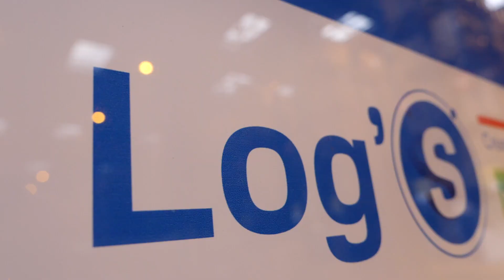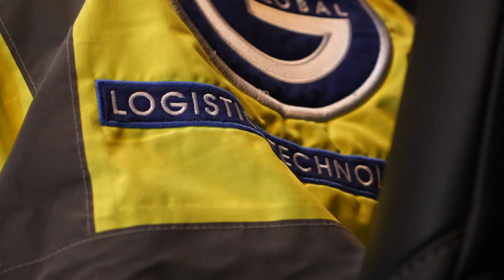Log'S : acteur majeur de la troisième Révolution Industrielle